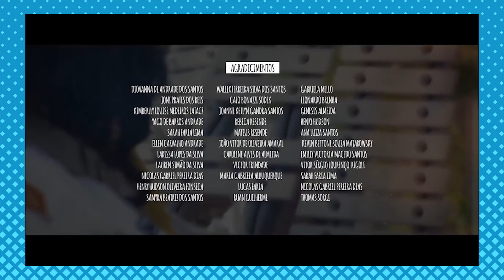A MELHOR AVENTURA Episódio 1 Comentado [COM SPOILER]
E aí? O que você achou do primeiro episódio? Nesse vídeo está a minha opinião sobre o primeiro episódio. CUIDADO ALERTA DE SPOILER!